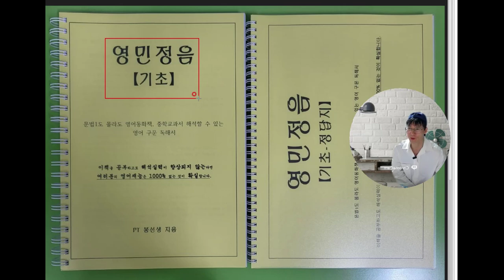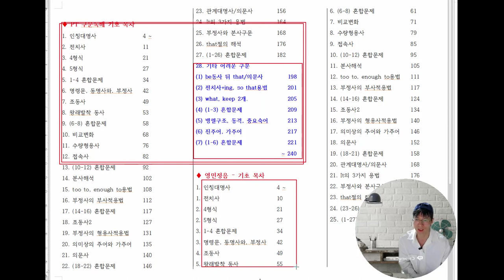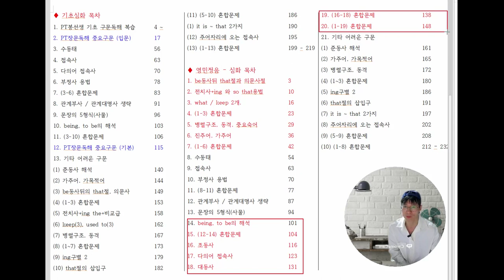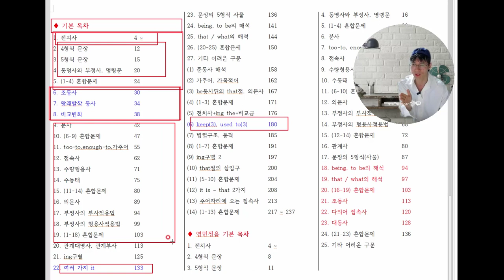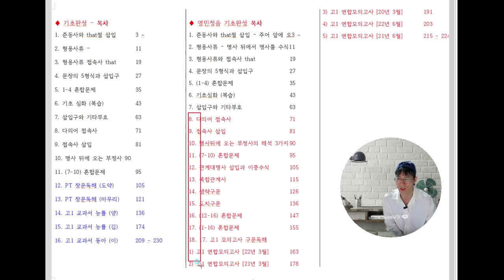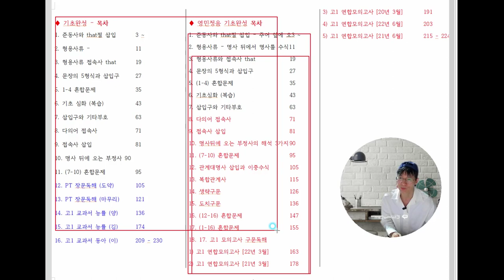해석못하면 100% 쌤 책임 pt구문독해 개정판 출시- 영민정음